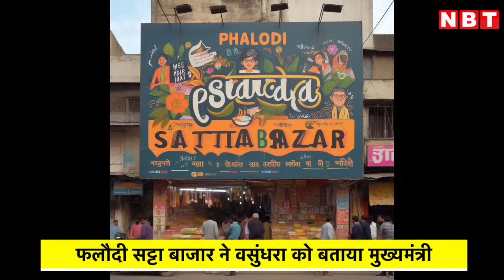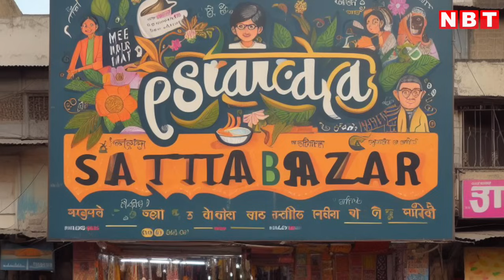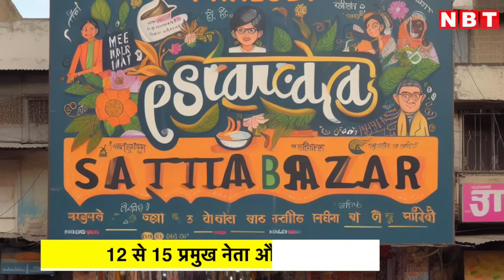Rajasthan Election 2023: फलौदी के सट्टा बाजार में BJP की जीत का दावा CM की दौड़ में वसुंधरा सबसे आगे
राजस्थान में चुनावों के दौरान जोधपुर जिले के फलौदी का सट्टा बाजार सटीक आंकलन करता आया है। ऐसा माना जाता है कि फलोदी सट्टे बाजार का आंकलन काफी हद तक सही होता है। हाल ही में सट्टा बाजार के एक सटोरिये ने एक नेशनल टीवी चैनल की रिपोर्टर से बात की। इस बातचीत में सटोरिये ने बताया कि सट्टा बाजार में भाजपा का भाव 25 पैसे का चल रहा है जबकि कांग्रेस का भाव 3.5 से 4 रुपए चल रहा है। ध्यान रहे कि जिसका भाव जितना कम होता है, वह उतना ही ज्यादा मजबूत स्थिति में होता है।